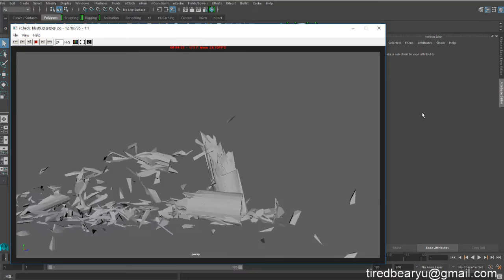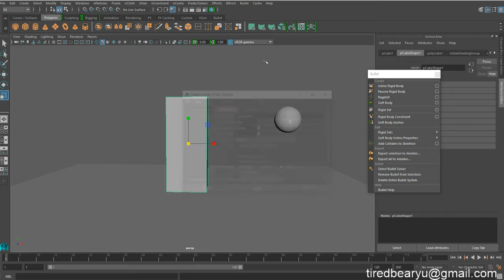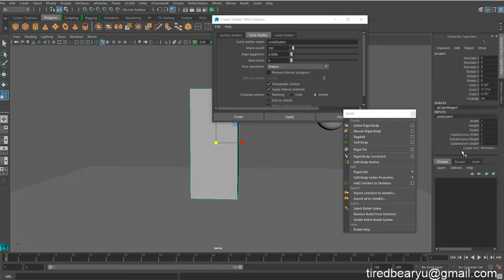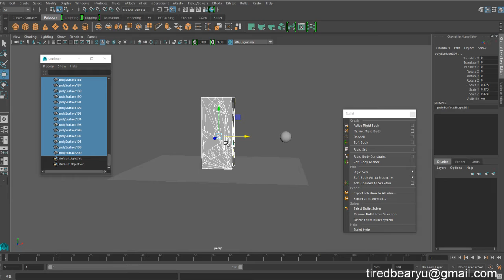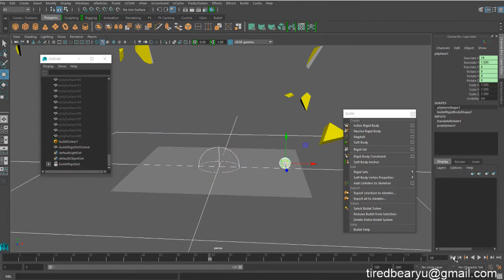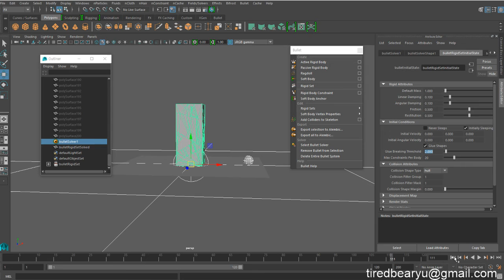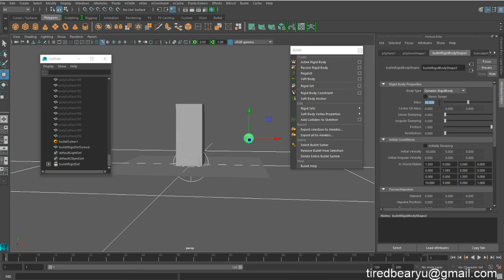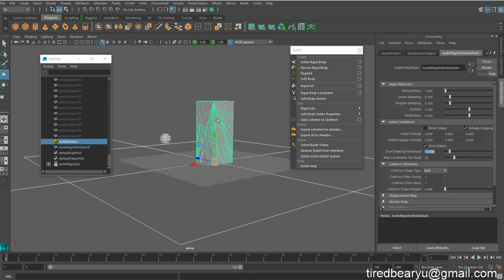Maya Tutorial bullet BreakingWood (english sub)